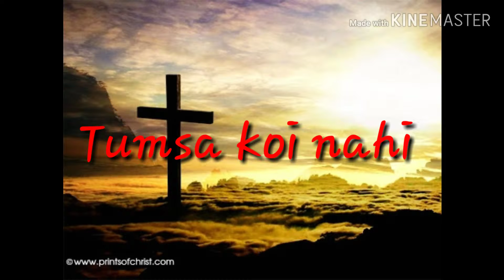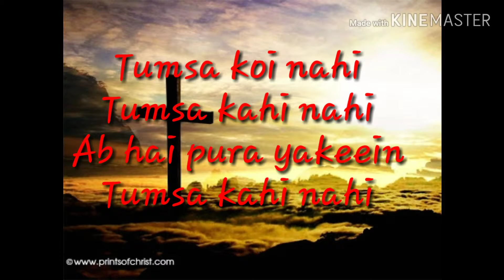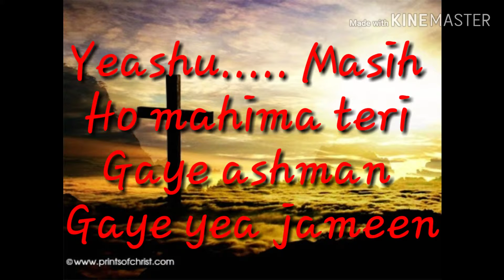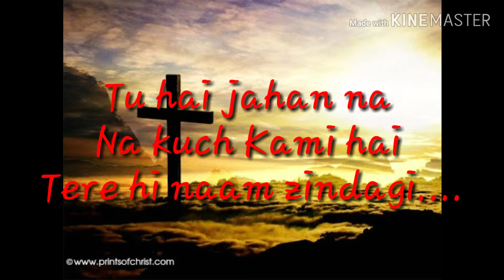Tumsa koi nahi lyrics by yeshua band